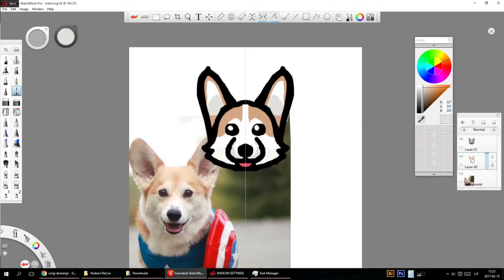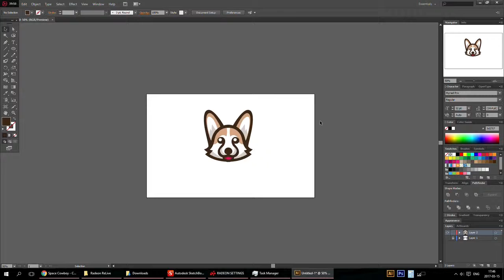Mascot Logo vector speedart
A quick video of me creating a mascot corgi logo from a photo.